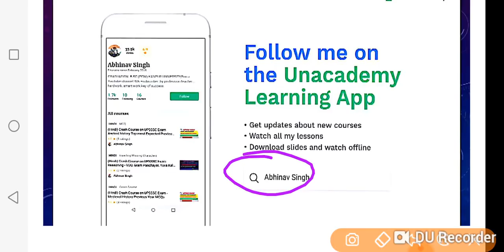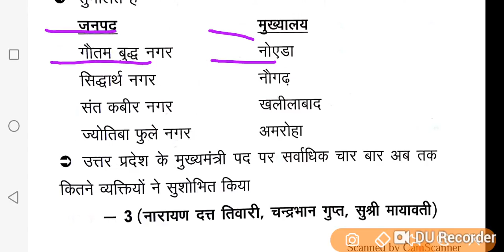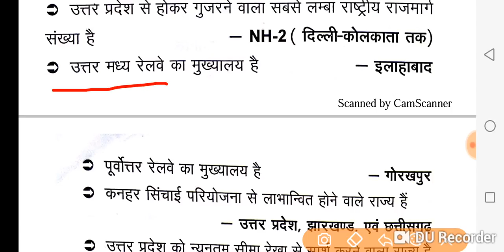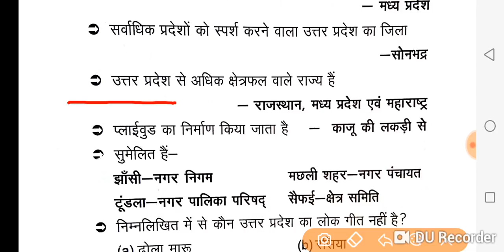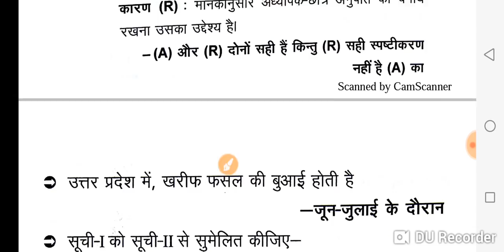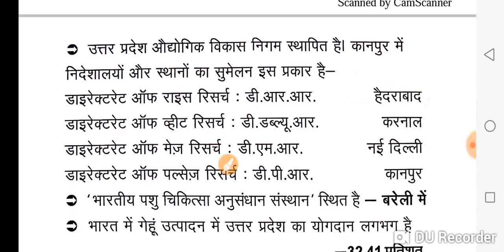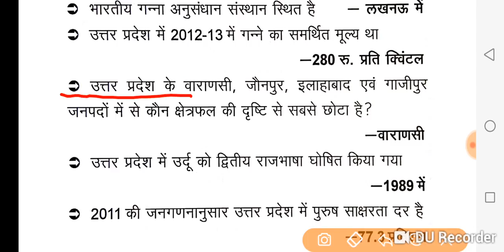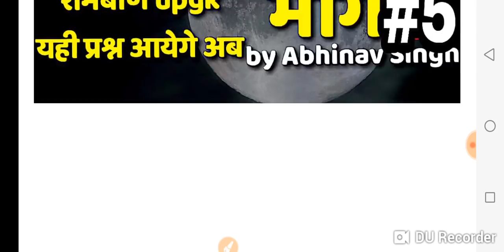UPSSSC VDO /upp constable उत्तर प्रदेश विशेष top 500 महत्वपूर्ण आने वाले प्रश्न भाग-5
link par click Kare automatically discount, मिल जायेगा ।